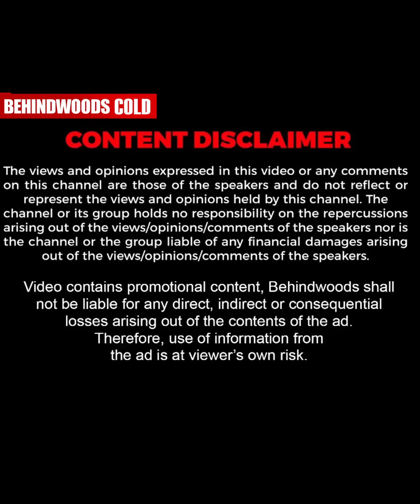"സന്തോഷ വാർത്ത പങ്കുവെച്ച് Jeeva !! ഞെട്ടി കേരളം !!"🤣🤣| Jeeva &amp; Aparna Grand Purchase Game